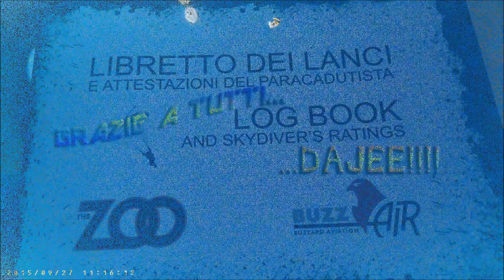Learning to fly @ The Zoo - Terni (Corso AFF)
Alcuni dei lanci del mio Corso AFF fatto a Terni venerdì 25, sabato 26 e domenica 27 settembre.
Grazie a tutti i ragazzi dello Zoo, in particolare ad Andrea e agli altri istruttori con cui ho avuto il piacere di saltare, Matteo e Danilo.
A presto!!
Colonna sonora: Pink Floyd - Learning to fly